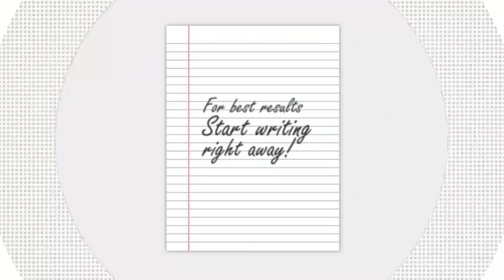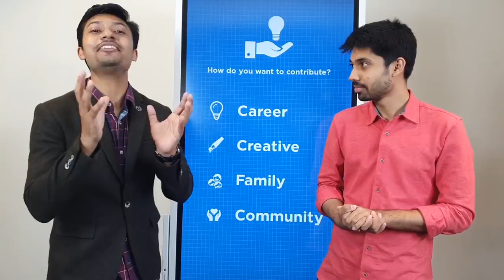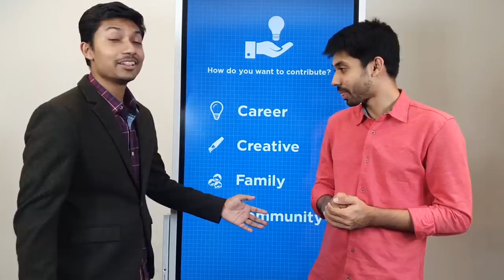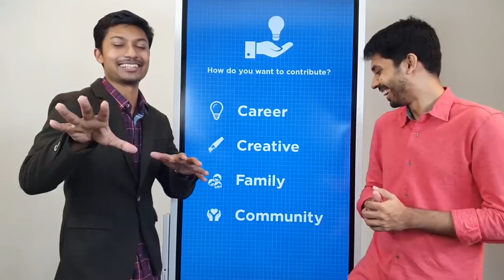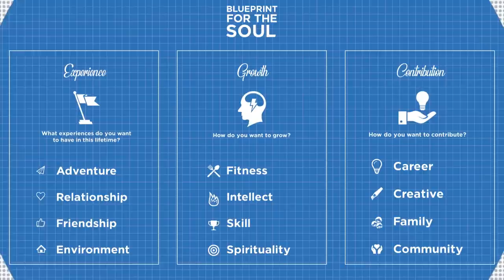How to Design a Beautiful Life | Blueprint for the Soul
"জীবনের জন্য নীল নকশা বা BluePrint for the Soul? বিষয়টি কেমন অবাক করার মতো, তাই না?

আমাদের প্রত্যেকের জীবনই এক একটি মিশন। তাই এখানেও একটি নীল নকশা জীবনের মিশনকে মসৃণ করতে সাহায্য করবে। জীবনের Experience, Growth , Contribution Types, আমাদের সুখ এবং শান্তির জন্য নিয়ম গুলো কেমন হতে পারে তাই আজকের  আলোচনার বিষয়।

Blue Print for the Soul or Blue Print for Life? How surprising, isn't it?

Each of our lives is a mission. So here too a blue design will help smooth the mission of life. Experience, Growth, Contribution Types of life, how the rules can be for our happiness and peace is the subject of today's discussion.

00:00 Blue Print
01:42 Experience Box
03:48 Growth Box
06:15 Contribution